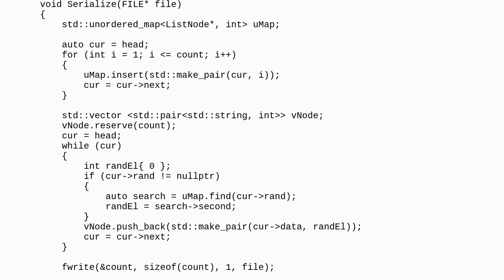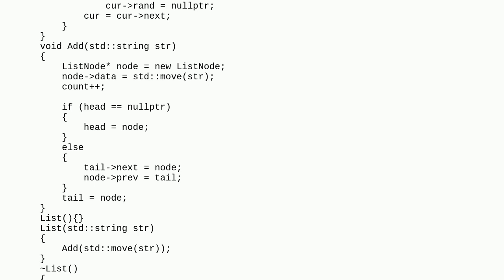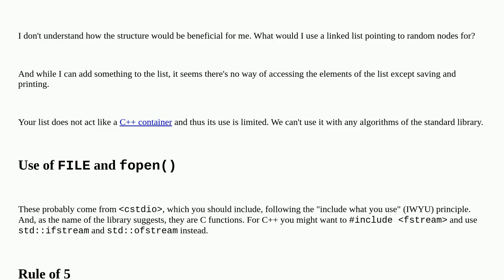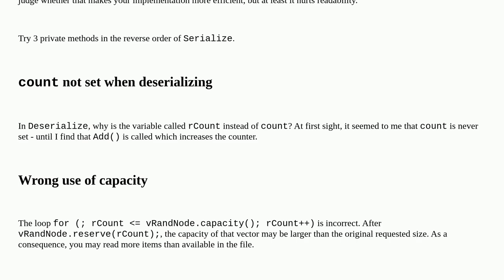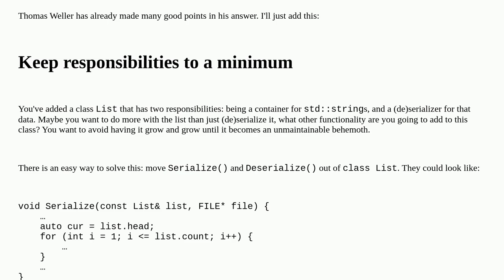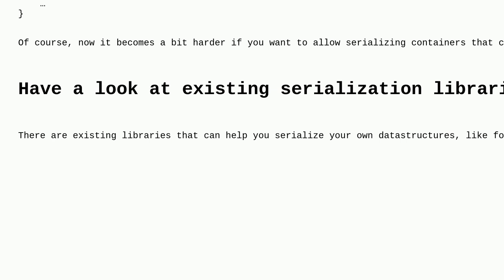Codereview: Serialization and deserialization a doubly-linked list with a pointer to a random nod...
Serialization and deserialization a doubly-linked list with a pointer to a random node in C++

A special thanks goes out to the awesome community

  c++ serialization